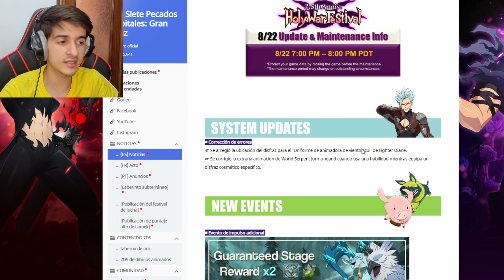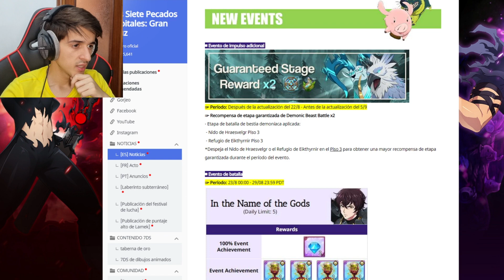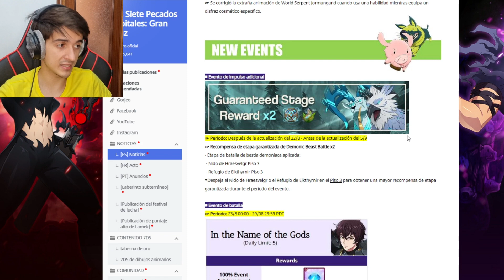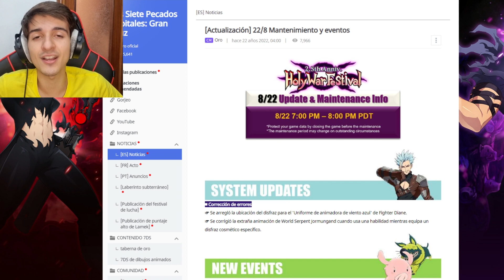¡¿Con ESTE EVENTO PODRÁS CONSEGUIR TODAS las RELIQUIAS que QUIERAS?! FARMEA RÁPIDO | 7DS Grand Cross